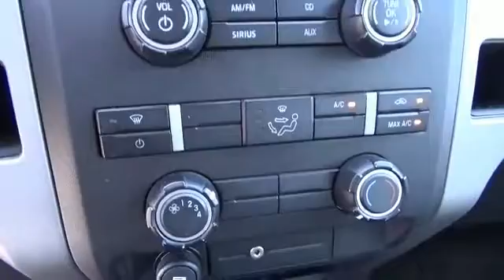2011 Ford F-150 54806A - Henderson NV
Year: 2011
Make: Ford
Model: F-150
Trim: XLT
Engine: 5.0 liter 8 Cylindercylinder 4WD
Transmission: 6-Speed Automatic
Color:
Mileage: 71409
Address:
VIN:1FTFW1EF2BKD49146